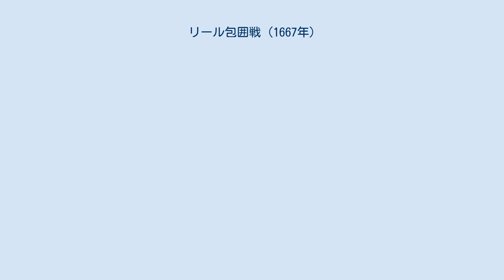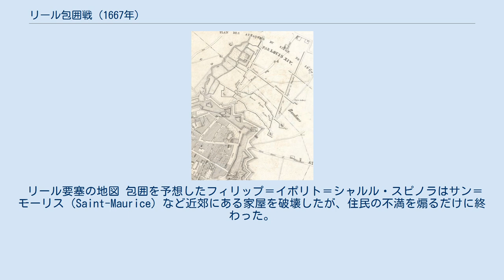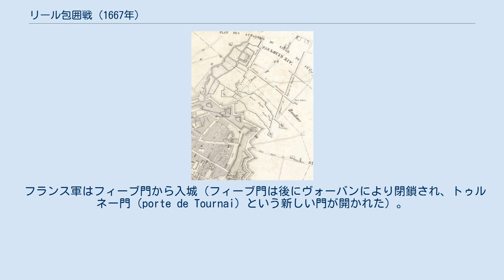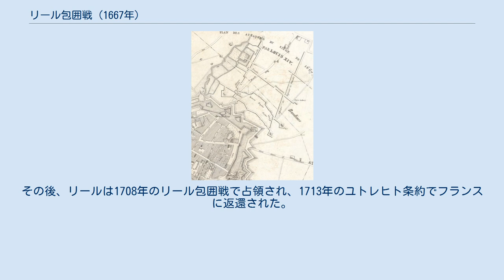リール包囲戦 (1667年)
リール_(フランス)
リール包囲戦（リールほういせん、フランス語: Siège de Lille）は、ネーデルラント継承戦争中の1667年8月8日から8月27日にかけて行われた包囲戦。
リールはフランス王ルイ14世率いる軍勢を前に降伏した。
 1665年にスペイン王フェリペ4世が死去すると、ルイ14世はブラバント公国の伝統により自身の妻でフェリペ4世の長女であるマリー・テレーズ・ドートリッシュの継承権がその弟カルロス2世のそれより優先されるとして、スペイン領ネーデルラントとフランシュ＝コンテの一部の継承権を主張した。
フランス軍によるスペイン領ネーデルラント侵攻が現実的な脅威になり、その数日後にはフランス軍5万がシャルルヴィル＝メジエールから海辺までの国境に配備された。
広い前線を構築するのは、少勢の敵軍が一部隊に集中攻撃することを防ぐためであった。
 このようにして、スペインとのネーデルラント継承戦争が始まった。
シャルルロワ包囲戦、トゥルネー包囲戦、ドゥーエー包囲戦に相次いで勝利したフランス軍は続いてスペインのフランドル伯領であるリールを包囲した。
 リール要塞の地図 包囲を予想したフィリップ＝イポリト＝シャルル・スピノラはサン＝モーリス（Saint-Maurice）など近郊にある家屋を破壊したが、住民の不満を煽るだけに終わった。
5月22日以降、聖職者とブルジョワたちはランパートの強化を開始した。
 フランス騎兵は8月8日にリールに到着、本軍は10日に到着した。
ルイ14世が陣頭に立つフランス軍が3万5千人いたのに対し、駐留軍は歩兵2,400人、騎兵900人とブルジョワの大隊しかいなかった。
 ルイ14世はロスからフィーブに移動した。
8月11日には包囲用の堡塁とその対塁が築かれた。
18日から19日にかけてフィーブ門に対する塹壕が掘られ、ノーブル・トゥールとサン＝ソヴール門（porte St-Sauveur）に対する2つ目の塹壕も掘られた。
 数度の進攻が失敗した後、フランス軍はフィーブ門を守る半月堡の占領に成功、そこに砲台を築いた。
フランス軍はそこからサン＝ソヴール門を砲撃したが、リール市長がスピノラに降伏を要請、スピノラは27日に降伏したため大きな損害はなかった。
しかし、一部の住民は抵抗を続けたかったためこの決定に失望した。
 フランス軍はフィーブ門から入城（フィーブ門は後にヴォーバンにより閉鎖され、トゥルネー門（porte de Tournai）という新しい門が開かれた）。
ルイ14世は28日に「病人の門」（porte des malades、後にパリ門に改名）から入城した後、テ・デウムに出席するためにサン＝ピエール（Saint-Pierre）に向かった。
 降伏文書において、ルイ14世はリールのブルジョワの伝統と特権を維持することに同意したが、プロテスタントについてはナントの勅令で許された権利にしか同意しなかった。
 ヴォーバンはリールの防御工事を改善、城塞を築いてリール城を拡大させた。
その後、リールは1708年のリール包囲戦で占領され、1713年のユトレヒト条約でフランスに返還された。